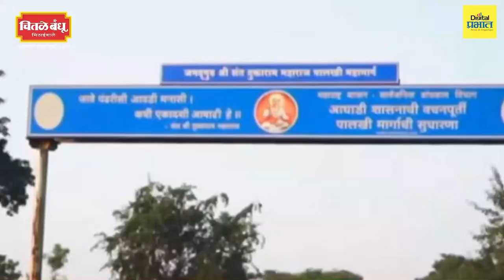आषाढी वारीचे स्वरूप आणि अंतरंग कसे असते? | Digital Prabhat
आषाढी वारीचे स्वरूप आणि अंतरंग कसे असते?